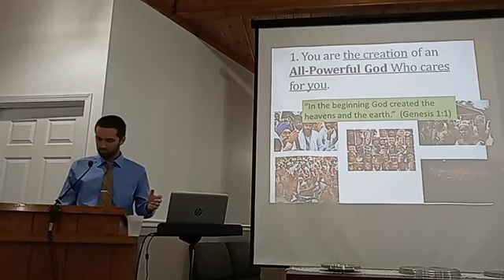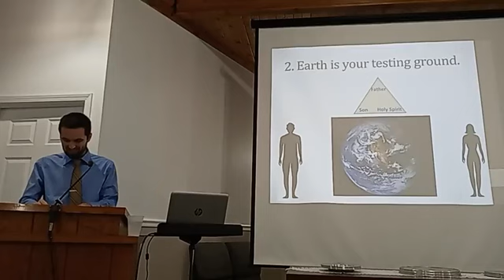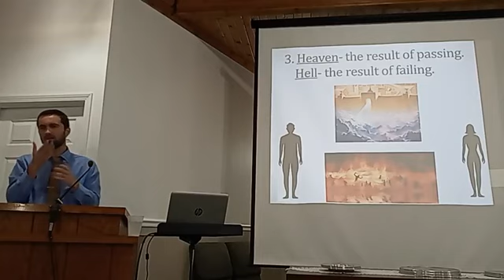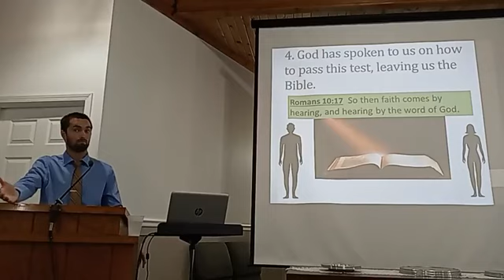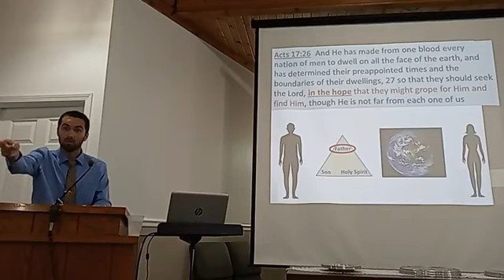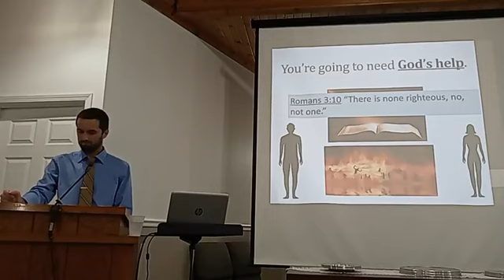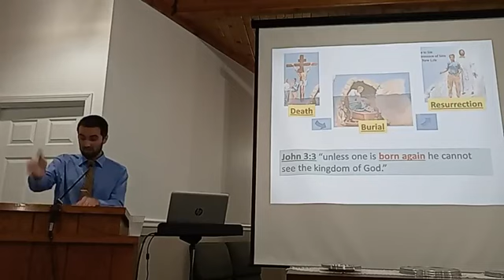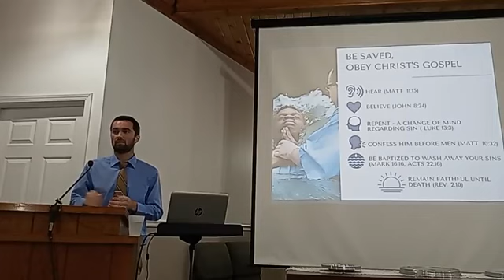If All Humanity Could Only Hear One Sermon